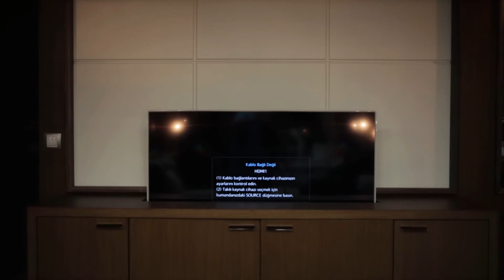ULUDAĞ GRUP TANITIM 2015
POST-PRODÜKSİYON :Öz Production
VIDEO PRODÜKSİYON :İstanbul Film Yapım
BİZİ TAKİP EDİN :